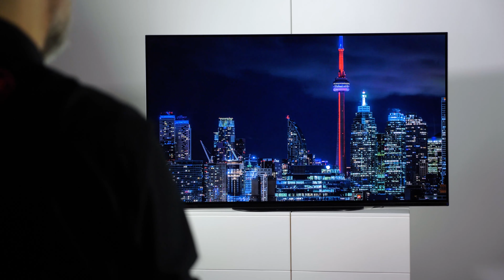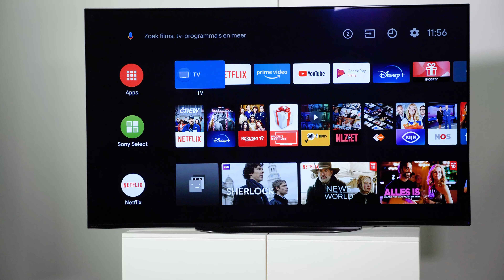Wat is Dolby Atmos? | + Dolby Atmos demo sound test!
Dolby Atmos is een nieuwe techniek die het geluid nog dynamischer maakt. Met Dolby Atmos is het geluid niet beperkt tot de speakers die deel uit maken van jouw surround-systeem, maar wordt het geluid jouw hele kamer ingestuurd. Vliegt er bijvoorbeeld een helikopter over, dan hoor je die ook echt over je heenvliegen. Luister nu ook de dolby atmos geluidsdemo in deze video!

Wil je altijd op de hoogte blijven van onze nieuwe video's?

Hoofdstukken:
00:00 Opening
00:18 Wat is Dolby Atmos?
01:05 Echt & Virtueel Atmos
01:47 Dolby Atmos Demo
02:22 Waar is het te luisteren?
02:45 Conclusie
03:07 Outro